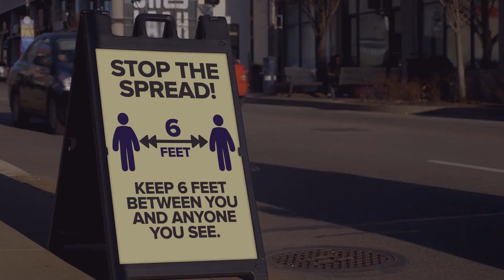Time To Talk- We are here to help you!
Oliver James
4 Liverpool Road, Cadishead Manchester M44 5AF

Curious to know what your home is worth -Try our online valuation tool,